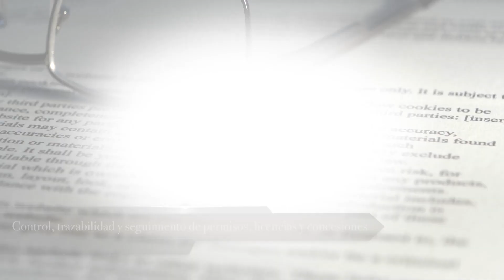Comisión de seguridad y narcotráfico cumplió con el país, asegura su presidenta